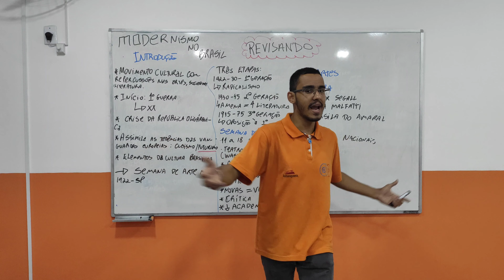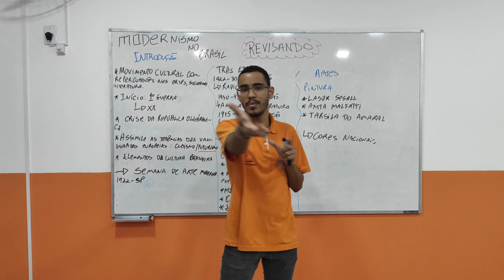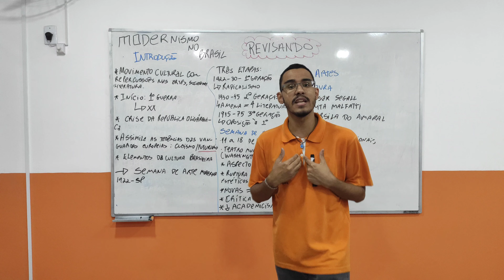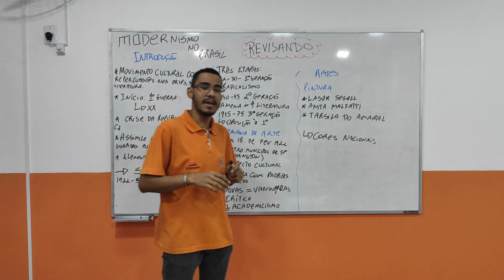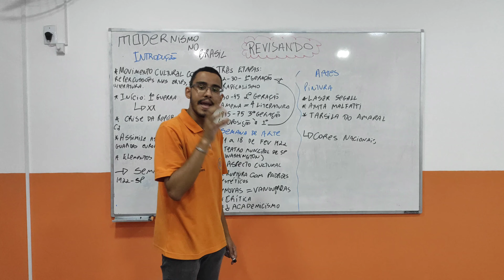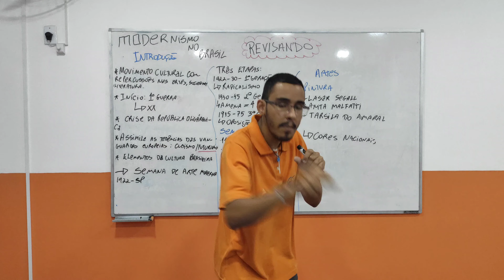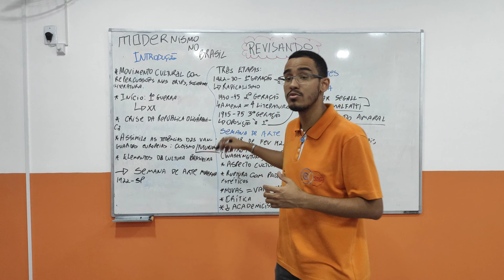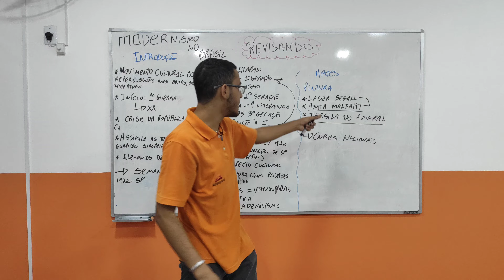MODERNISMO NO BRASIL - HISTÓRIA DA ARTE